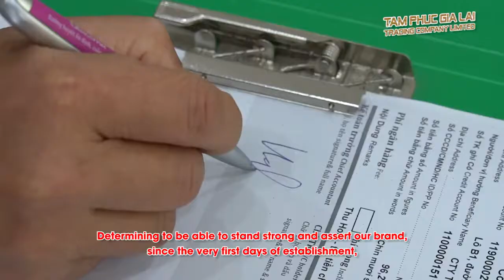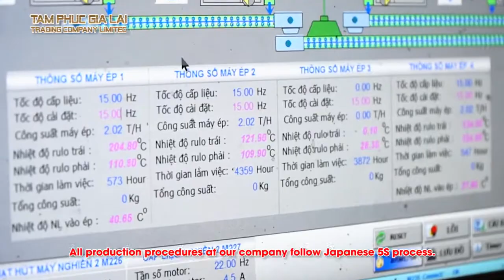Nhà máy viên nén gỗ lớn nhất Tây Nguyên đạt chuẩn FSC xuất khẩu thị trường viên nén Nhật Bản